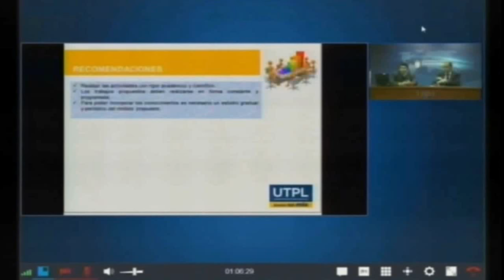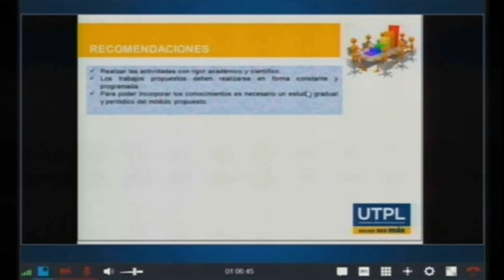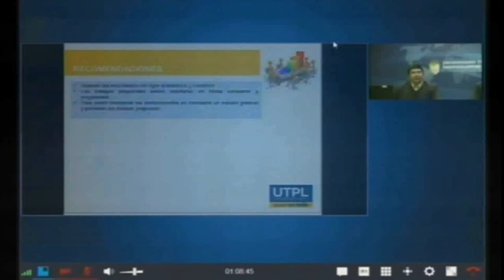UTPL FUNDAMENTOS EPISTEMOLÓGICOS APLICADOS A LA EDUCACIÓN [MAESTRÍA EN PEDAGOGÍA]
Maestría en Pedagogía
Fundamentos epistemológicos aplicados a la educación
Dr. Walter Federico​ Gadea
Mgs. Roberto Carlos Cuenca